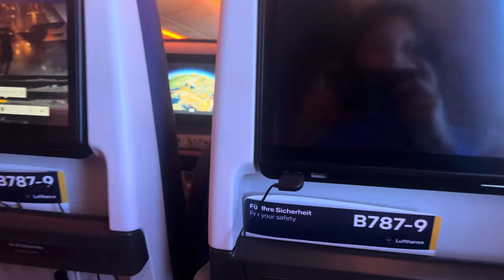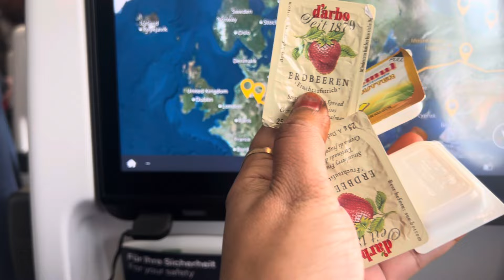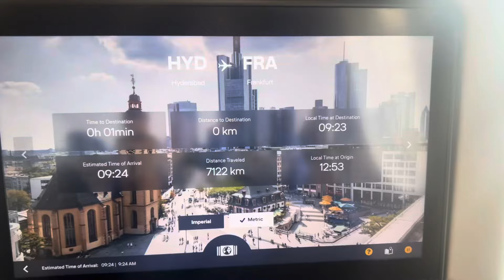My First Lufthansa Flight Experience | Tamil Travel Vlog | Germany journey | Chennai to Frankfurt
Vanakkam! Join me on my first-ever flight with Lufthansa as I share my in-flight experience and capture the beautiful landing views of Germany! In this vlog, I’ll show you the cabin, talk about the in-flight service, and share my excitement as we approach Germany for the first time. If you’re curious about what it’s like flying with Lufthansa or planning an international trip, this video is for you.